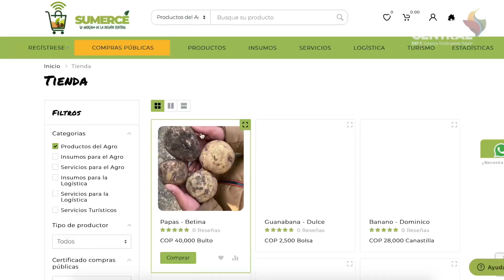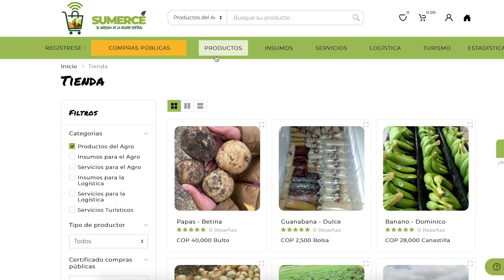Compras Públicas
Recuerda activar los subtítulos en:
Configuración / Subtítulos / Español